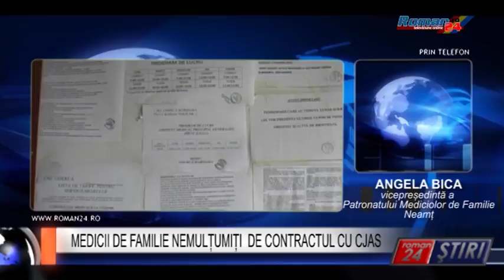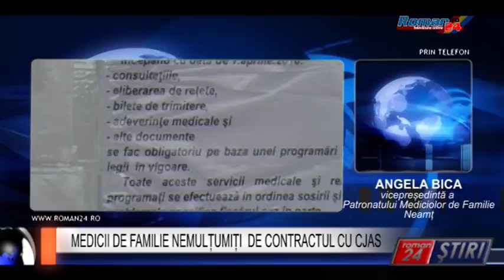MEDICII DE FAMILIE NEMULȚUMIȚI DE CONTRACTUL CU CJAS